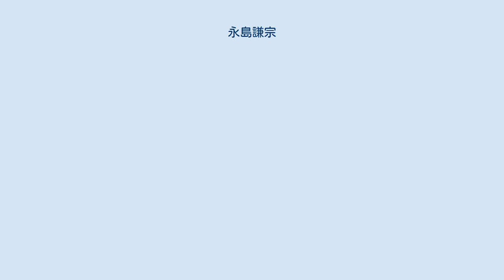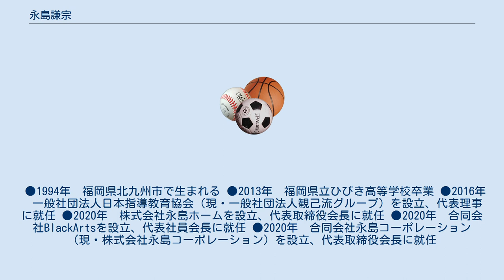永島謙宗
永島 謙宗（ながしま けんしゅう、1994年〈平成6年〉12月10日 - ）は、日本の空手家、企業家。
一般社団法人観己流グループ理事長、株式会社永島ホーム代表取締役、国際護身空手道連盟観己流理事長。
段位は六段。
 福岡県北九州市に2人兄弟の長男として生まれる。
3才の時に空手を始め、小学6年生で初段黒帯を取得。
 中学2年生で全九州格闘空手選手権大会優勝、中学3年生で全日本格闘空手選手権大会優勝した。
 同時期に柔道でも初段黒帯を取得。
また、書道では北九州市最優秀賞や大分県知事賞にも選ばれた。
 高校では、全国定時制通信制柔道大会の団体戦で準優勝。
格闘技イベント「激突チャレンジ」では一本負けを喫している。
 高校卒業後は自身で空手道場を始め、世界10ヵ国まで成長させた。
興味があることは何でも挑戦すると公言しており、不動産・アパレル・建設・飲食なども手掛けている。
 24才でワールド空手グランプリ準優勝。
25才で実戦合気道選手権大会優勝。
 ●1994年　福岡県北九州市で生まれる ●2013年　福岡県立ひびき高等学校卒業 ●2016年　一般社団法人日本指導教育協会（現・一般社団法人観己流グループ）を設立、代表理事に就任 ●2020年　株式会社永島ホームを設立、代表取締役会長に就任 ●2020年　合同会社BlackArtsを設立、代表社員会長に就任 ●2020年　合同会社永島コーポレーション（現・株式会社永島コーポレーション）を設立、代表取締役会長に就任